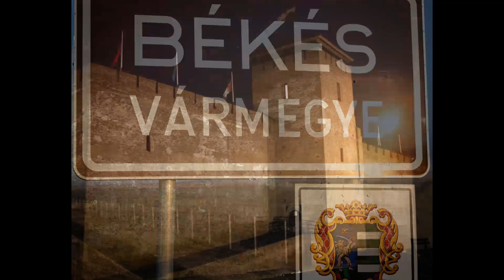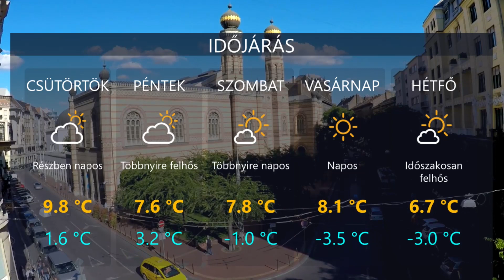HetiTV Híradó - Január 25.